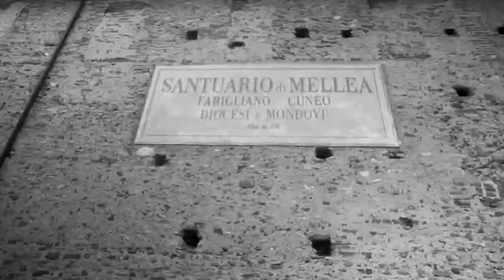I senzatetto di Cuneo di Luca Sangiovanni